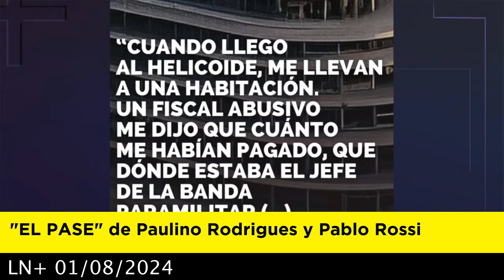EL PASE de Eduardo Feinmann y Pablo Rossi 01-08-2024 hoy con Paulino Rodrigues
El pase del día de hoy 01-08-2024 entre Eduardo Feinmann (hoy con paulino Rodrigues) y Pablo Rossi comentaron las últimas noticias del país.